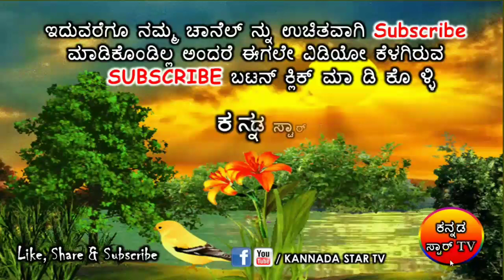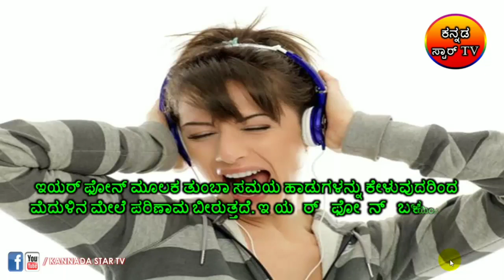ಇಯರ್ ಫೋನ್ ಬಳಸುವ ಮುನ್ನ ಎಚ್ಚರವಿರಲಿ..! ಇಲ್ಲಾದ್ರೆ...? Earphone's uses side effects on health